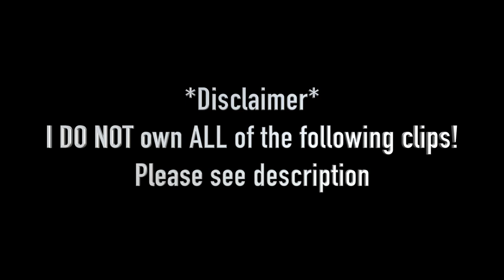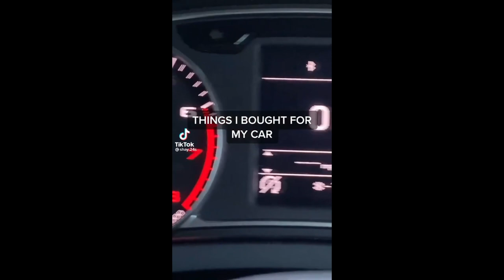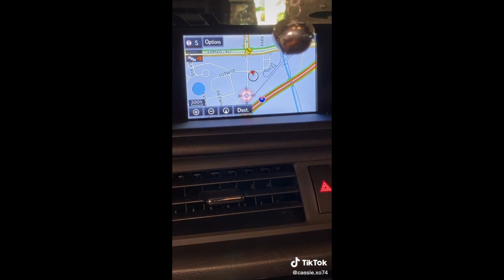Best TikTok Compilation for car guys 2021 | TikTok & Instagram Reel Ideas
TikTok & Instagram Reel Ideas for car enthusiasts | Car TikTok Compilation 2021

Jump to tiktoks - 1:56

Few minutes of my favourite car based TikTok clips for aspiring content creators!

Other mods:
Carbon mirror caps
Sequential lights
Carbon paddle shifters
Carbon spoiler
Car Play MMI box
Trim tools
Paddle shifters
Vgate Icar Pro
Footwell Lights
Gloss Black M Badges
Gloss Black Single Slanted Kidney Grilles